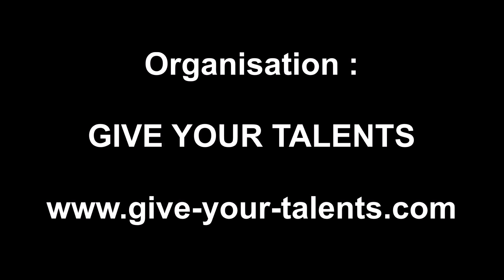Cyprès chante Les Banlieusards, Le Réservoir, Octobre 2015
Cyprès chante Les Banlieusards au Réservoir, octobre 2015, entouré par Anaïs Laffon au violon, Antonin Rubatat à la basse et Karim Mahjoub à la batterie.